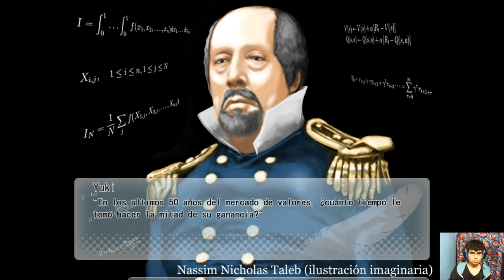Subarashiki Hibi | Cap 24 - Cosas extrañas suceden en el Colegio [Novela Visual]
Muy buenas!:3
Espero les guste este nuevo cap de subarashiki hibi! :D
y bueno chicos... alguien sabe si hubiera cambiado la historia si hubiera dado ''Sala de profesores'' en ves de ''Gimnasio''? de ser asi...